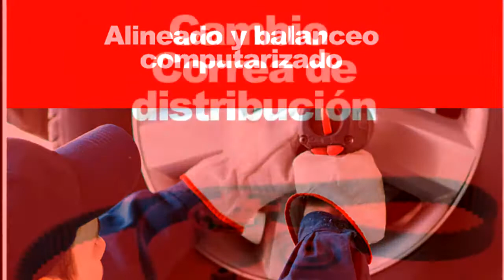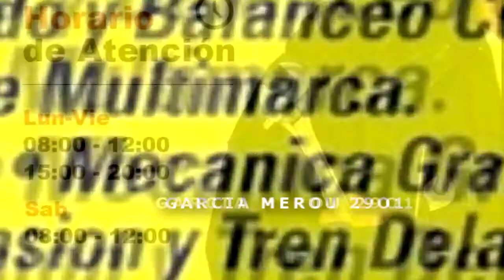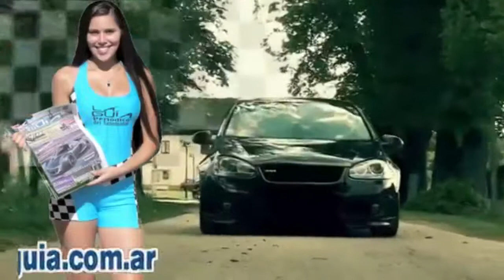Programa SOBRERUEDAS2017 Nº5 Temporada 12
SOBRERUEDAS2017 Por SomosReaistencia Canal7 de Cablevision TodoslosDomingos22.30hs!! es un Proyecto de ArgProductora